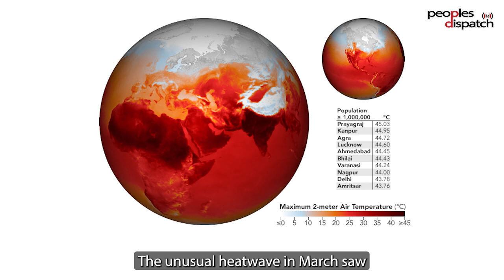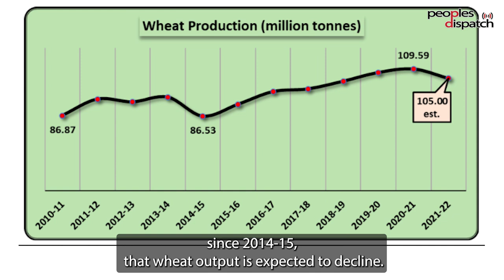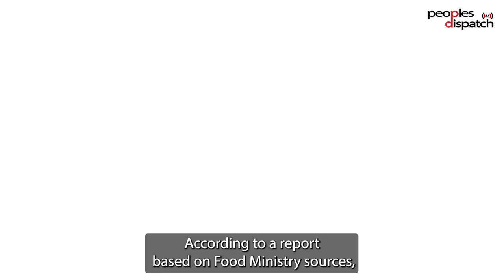What is behind the rising costs of wheat in India?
After witnessing steep inflation in costs of various essentials such as fuel, cooking oil, etc, India is now seeing a sharp rise in the cost of wheat. The Narendra Modi-led BJP government at the Centre is facing a crisis the country has never faced before – shortage of wheat, one of India’s key staples. The cost of wheat has risen by about 13% as compared to last year.
What has led to this situation?